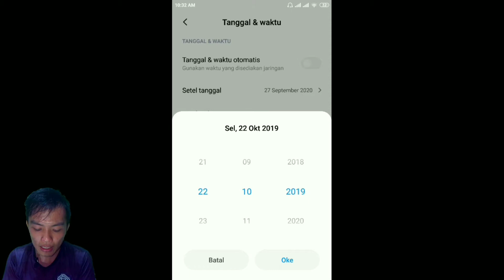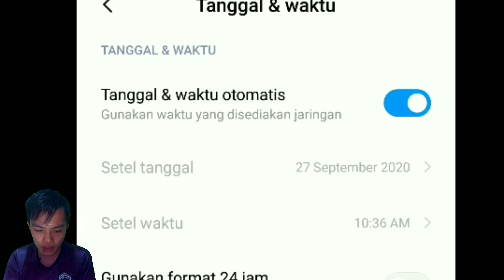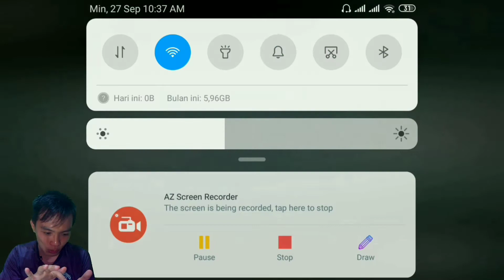Cara dapat skin/hat GRATIS among us mobile (android & ios) - Among Us Indonesia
Halo teman-teman! Di video kali ini kita bakal bikin gimana cara dapat skin gratis di Among Us MOBILE atau Kostum Gratis loh, Kali ini kita bakal dapetin hat/topi skin halloween🎃👻~!
CARA INI ADALAH LEGAL ATAU RESMI bukan melakukan mod apk atau bajakan atau semacamnya. Untuk skin christmas / holidays sayangnya hanya berlaku untuk Among Us PC karena di Mobile Android iOS waktu itu skinnya bayar jadi tidak berlaku.. Yang mana skin favorit kalian nih?

Jangan lupa buat SUBSCRIBE ya teman-teman. karena setiap minggu pasti saya akan upload video yang bermanfaat dan menghibur teman-teman semua, jadi untuk kalian semua jangan lupa SUBSCRIBE channel ini. biar saya dapat belajar lebih semangat untuk upload video dan tidak ketinggalan video terbaru saya. ENJOYYYY.